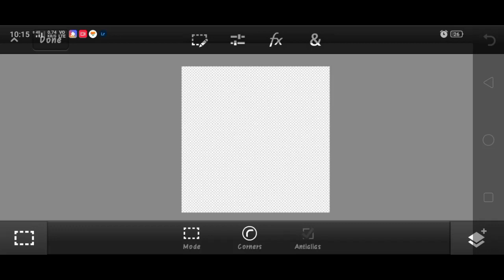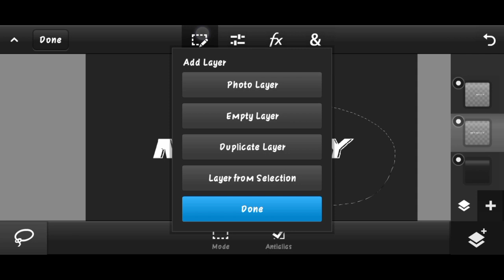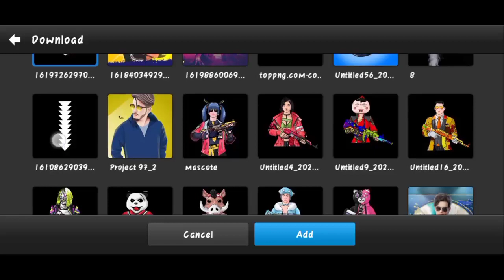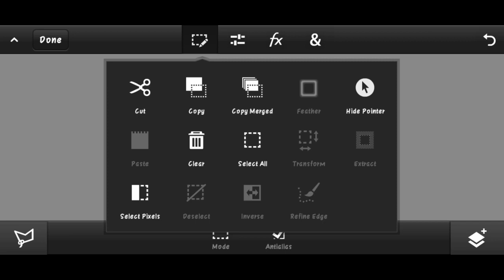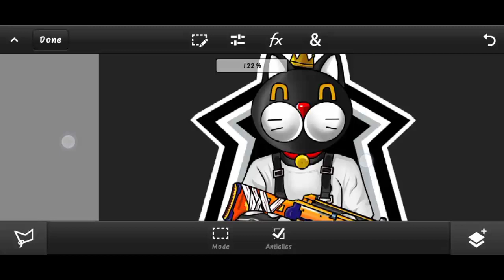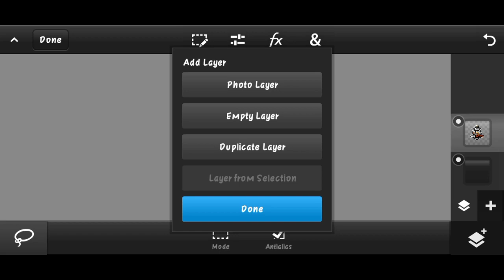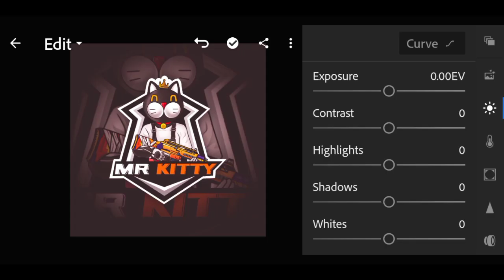CREATE BEST GAMING LOGO AND BOOST YOUR CHANNEL FASTER 😍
How to add shield text and background on mascot logo| mascot logo presentation tutorial | how to add shield and text in mascot logo | mascot logo

Application used :- ps cc
So  welcome here 😊
Dekho or videos bhi dek Lena

Font name ☛ sd prostreet

How to make mascot logo
How to make logo
How to make esports logo
How to make mascot logo on Android
Mascot logo presentation tutorail

CHEAP PRICES :-
Mascot logo :- (300-350)

YT banner :- (150-200)

Animated overlay:- (200-250)

Unanimated overlay :- (150-200)

Cartoon characters :- (300-400)

Costom emojis :- 100/per emojis

Esports logo :- (150-200)

Twitter header :- (200-250)

Stream starting/ending/paused :- (450-500)

(DM IN INSTA TO GET YOURS ) (INSTA ID -@MYRAID_GFX